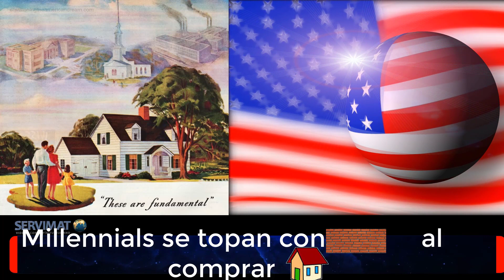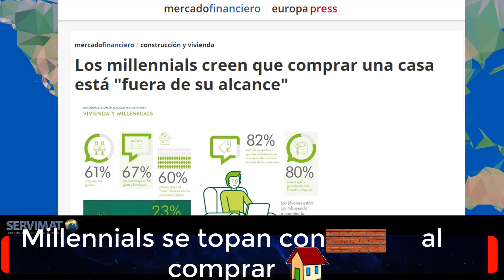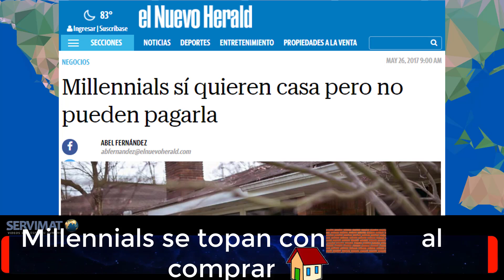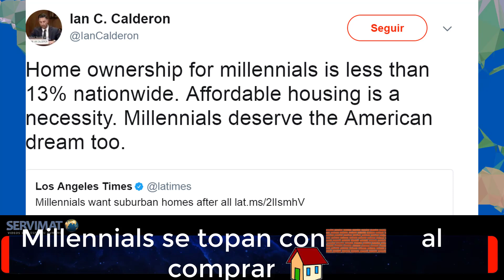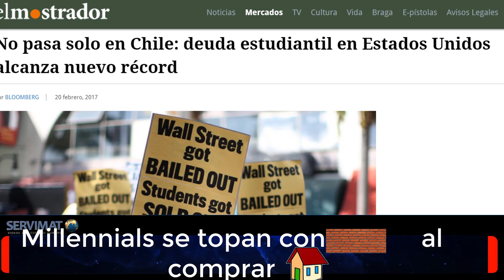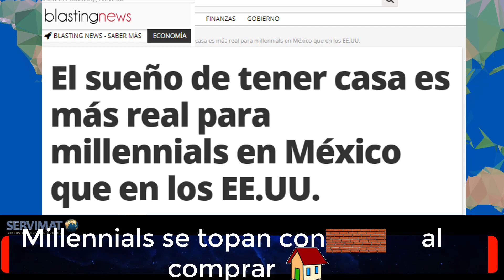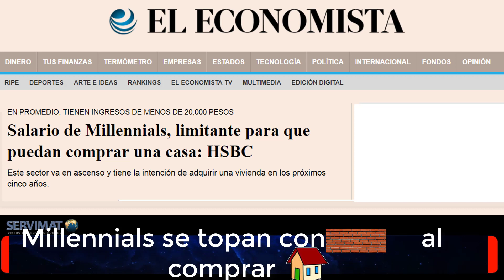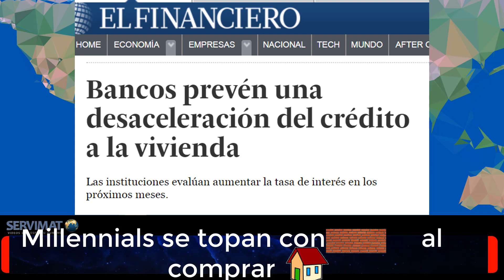COMPRAR CASA : TODO UN RETO PARA LOS MILLENNIALS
Gracias